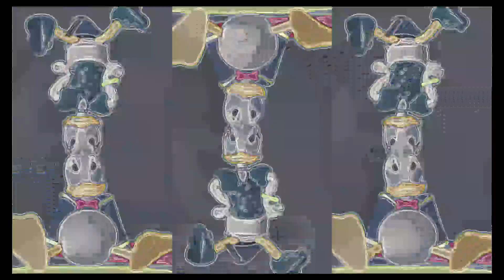The Hero Muze | Working Nutcracker | Effect's Gemstone Hunters!